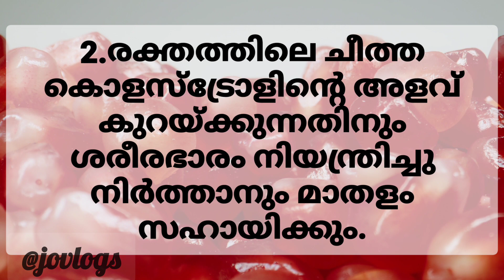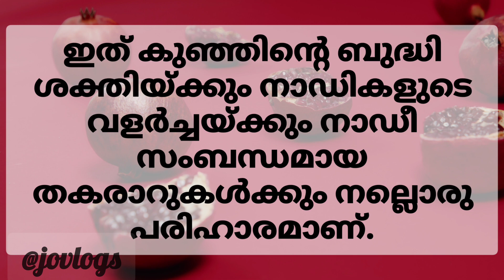ഗർഭകാലത്ത് മാതളം കഴിക്കണം എന്ന് പറയുന്നതിന്റെ കാരണം./Pomegranate during pregnancy Malayalam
more pregnancycare videos:
ഗർഭിണികൾ ദിവസവും ഏത്തപ്പഴം കഴിച്ചാൽ Li nk👇